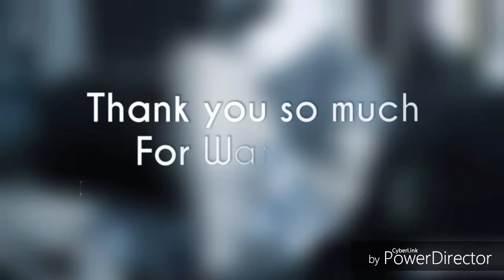365 Day Diary Day 222 I Cycled 10.6 Miles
Hey guys welcome to my series, 365 day diary. Really hope you enjoy watching this video. Please give a thumbs up and don't forget to subscribe for more you can follow me on Twitter (not that I ever use it lol) but I am on Instagram too (witch I do use) Hereare the links  Twitter - Instagram - Again thank you so much for watching and have a great day  Adios :)